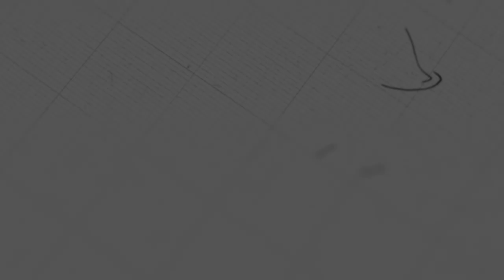រស់ជាប់នឹងព្រះអម្ចាស់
ដោយលោកគ្រូ៖ ហេង​ សុទ្ធថា

យើងខ្ញុំសូមអរគុណសម្រាប់ការទស្សនាមេរៀនអធិប្បាយ!